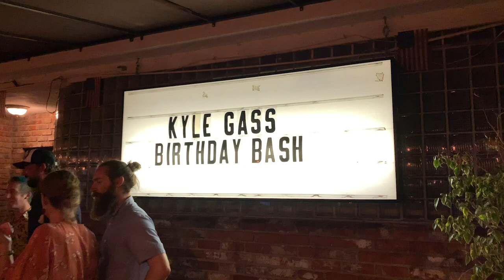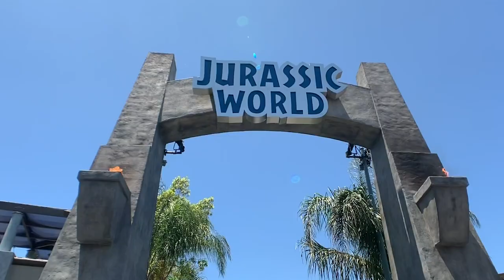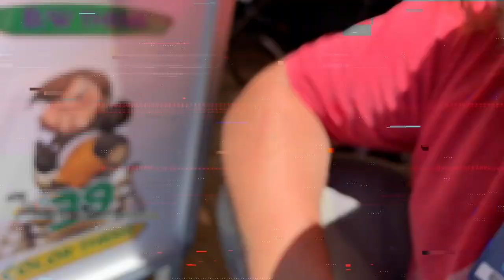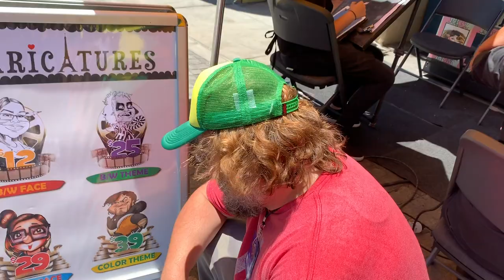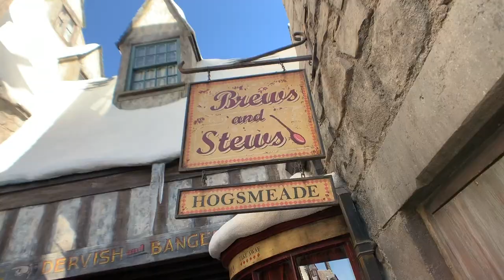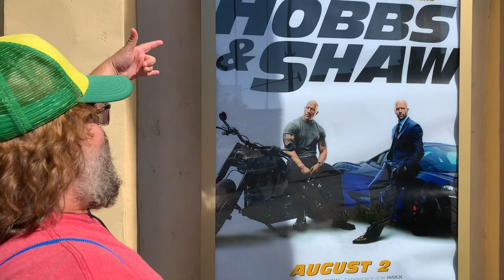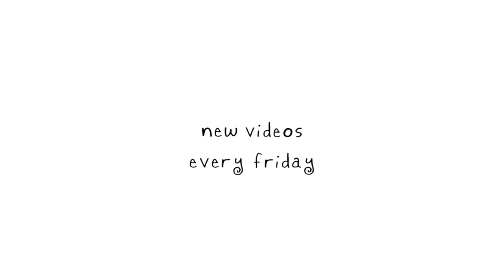Broken Wrists & Old Friends